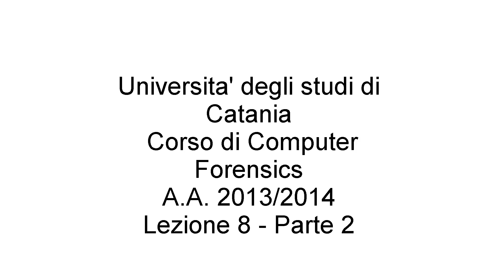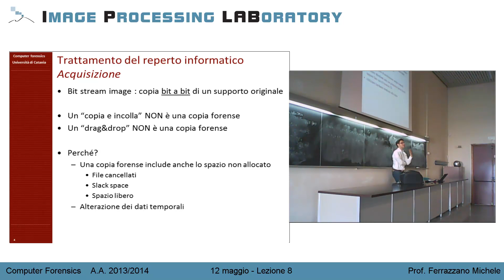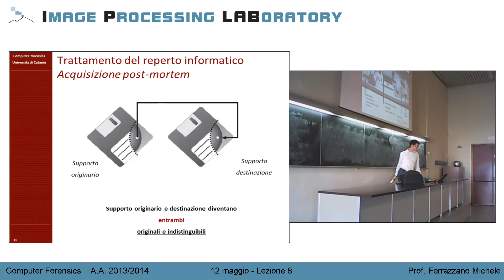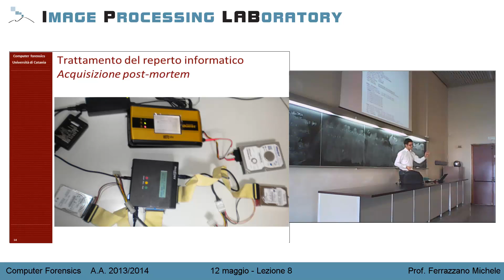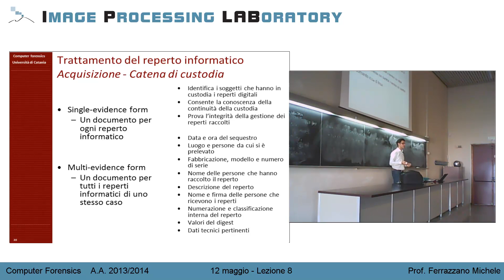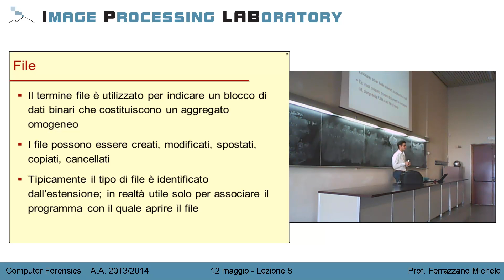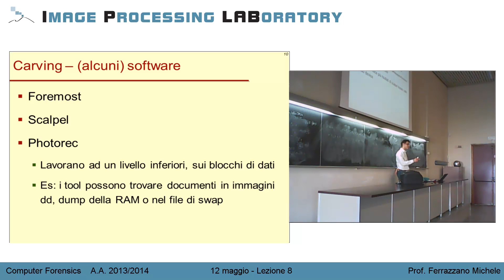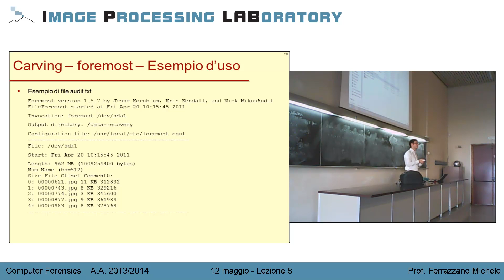Corso di Computer Forensics Catania A.A. 2013-2014. Lezione 8 Parte 2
Corso di Computer Forensics A.A. 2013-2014. Università degli Studi di Catania, Dipartimento di Matematica e Informatica.